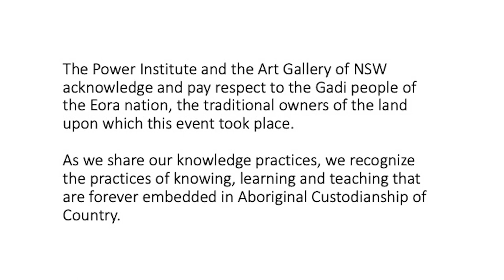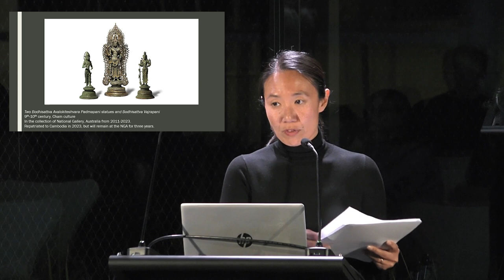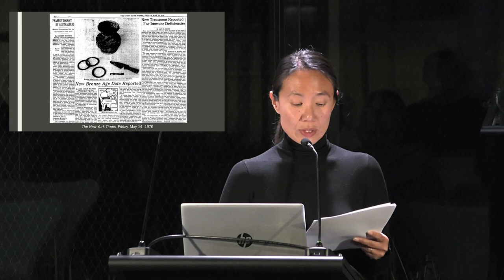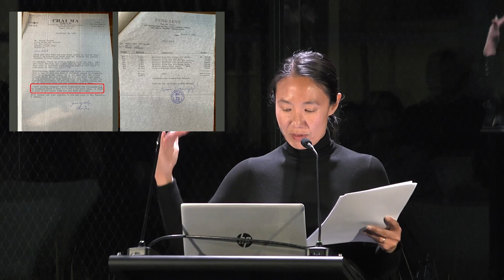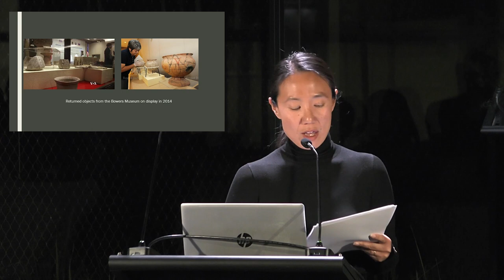Melody Rod-ari / Who Owns Ban Chiang? Revisited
The third lecture in the 2023 Sydney Asian Art Series, delivered on 8 August 2023 at the Art Gallery of NSW.

In 2008, American Federal agents served search warrants to five southern California museums as well as to two art dealers who had in their collections artifacts related to the prehistoric civilization of Ban Chiang, located in modern northeastern Thailand. Investigators who led the raids argued that virtually all Ban Chiang materials in the United States should be considered stolen property because of the 1961 Thai “Act on Ancient Monuments, Antiques, Objects of Art and National Museums” in conjunction with American laws such as the “National Stolen Property Act” of 1948 and the “Archaeological Resources Protection Act” of 1979. As a result, the Bowers and Mingei International Museums returned their objects to Thailand. Fifteen years later, objects at Los Angeles County Museum of Art, the University of Southern California Pacific Asia Museum, and the Berkeley Museum of Art and Pacific Film Archive remain in storage in a state of “constructive custody.”

This case study brings up many interesting and complicated questions that will be discussed such as: should objects in constructive custody be on display, especially if they are the only of their kind at an institution? If so, how can their provenance become a meaningful part of their didactic narratives? In the case of the 2008 Ban Chiang raid, the Thai government was not the original plaintiff, nor has it actively requested the objects return. How should institutions react to calls for repatriation made by local agencies, community members or the public? Lastly, many agree that the return of objects to their place of origin can aid in the healing of past wrongs, but what responsibility do museums have to diaspora communities who also find meaning and ancestral connection with the same works?

Melody Rod-ari is Associate Professor and Chair of Art History at Loyola Marymount University. She is also the Southeast Asian Content Editor for Smarthistory as well as an active curator who has organized exhibitions and permanent galleries for the Norton Simon Museum and the University of Southern California, Pacific Asia Museum. Her research investigates Buddhist visual culture in Thailand, and the history of collecting South and Southeast Asian art in America. Her work has been published by various journals and university presses and include topics such as “Returning ‘Home’: The Journey and Afterlife of Repatriated Objects (University of Florida Press, 2019) and “Who Owns Ban Chiang?: The Discovery, Collection and Repatriation of Ban Chiang Artefacts” (NUS Press, 2020).